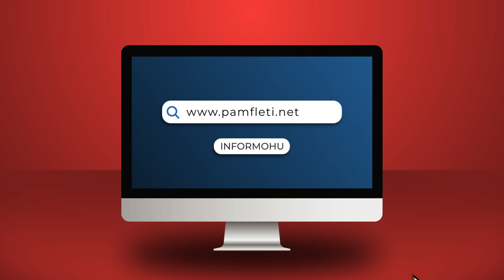Lali me Bobin, si Sllobo me Lepa Brenën